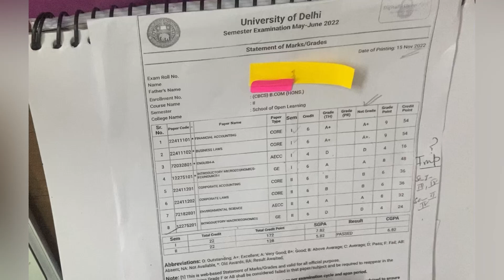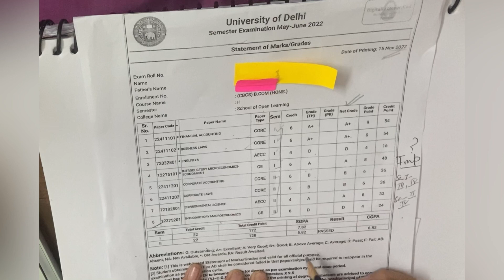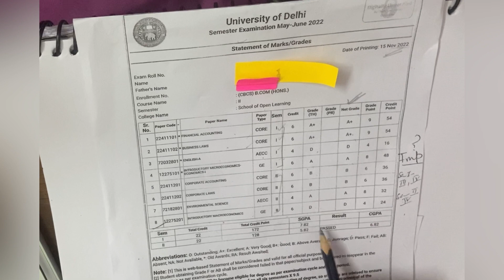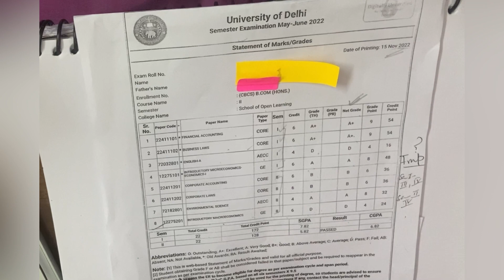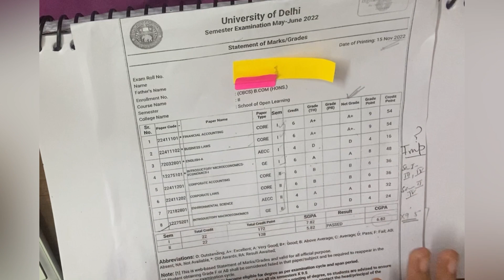Sol semester Result | Cgpa se number kaise nikaalte hain |How to calculate percentage & CGPA